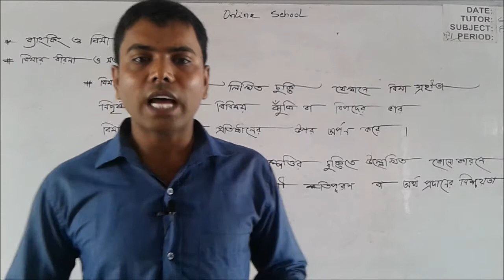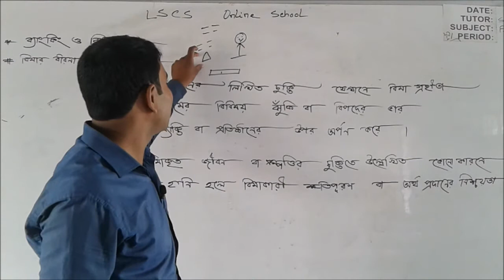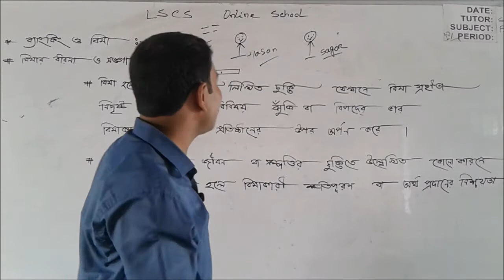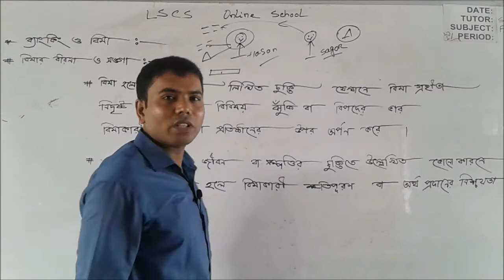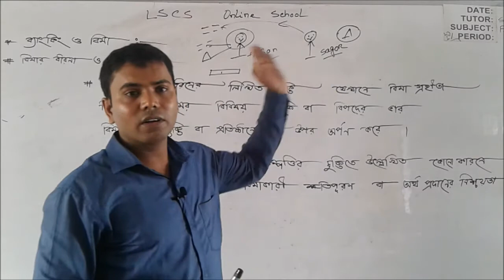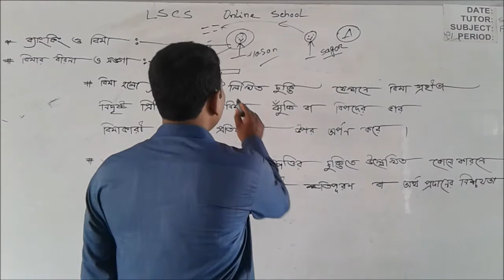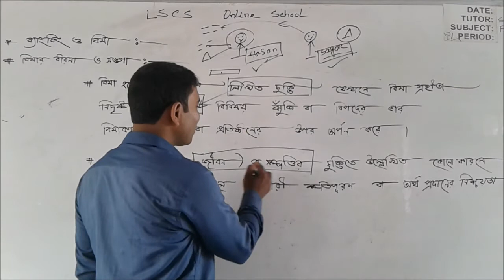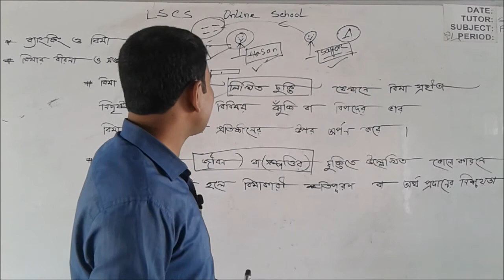একাদশ ও দ্বাদশ শ্রেণি। ফিন্যান্স , ব্যাংকিং ও বীমা। বীমা